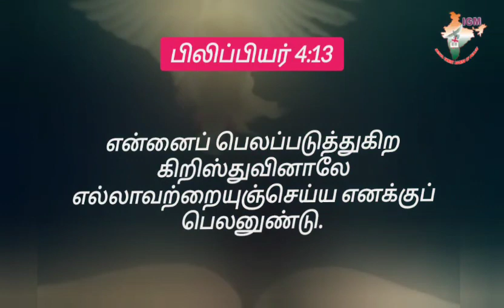*9th April 2024* AathmigaThean (Honey for soul)